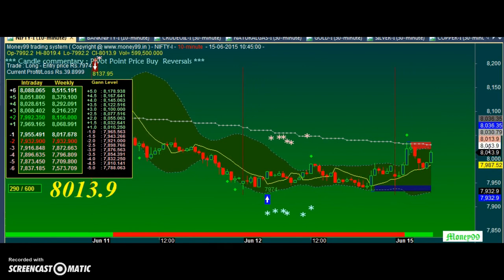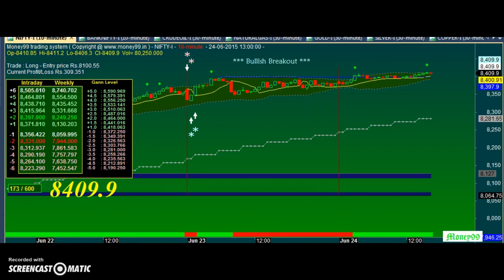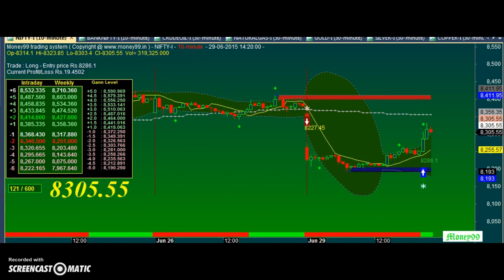Nifty Future Video of June 2015